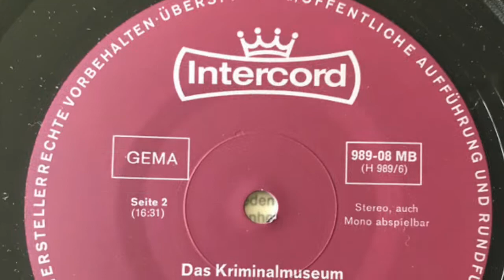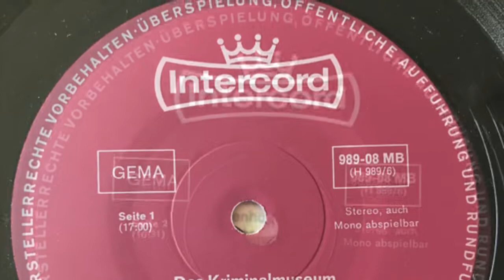Herbert Jarczyk - Der Kommissar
Various Artists - Das Kriminalmuseum

Seite 1:
01) Herbert Jarczyk– Der Kommissar 1:52
 Aus Der Fernsehserie „Der Kommissar“
02) Herbert Jarczyk– Golden Gate 2:38
 Aus Dem Kriminal-Fernseh-Film „Das Messer Im Geldschrank“
03) Martin Böttcher– Hallo, Mr. Alexander 1:48
 Aus Dem Film „Die Ente Klingelt Um Halb Acht“
04) Peter Thomas– Der Hund Von Blackwood Castle 1:43
 Aus Dem Gleichnamigen Rialto Film
05) Siegfried Franz – Dem Täter Auf Der Spur 2:35
 Titelmelodie Aus Der Gleichnamigen Fernseh-Serie
06) Peter Thomas – Sitar Cha-Cha 1:35
 Aus Dem Rialto Film „Im Banne Des Unheimlichen“
07) Martin Böttcher – Go Go Baby 4:12
 Aus Der Fernseh-Serie „Ida Rogalski“

Seite 2:
01) Wolf Hartmayer – Every Day 2:36
 Aus Dem CCC-Film „Straßenbekanntschaften“
02) Peter Thomas – Susan Und Jim 1:37
 Aus Dem Rialto-Film „Der Gorilla Von Soho“
03) Martin Böttcher – Striptease Blues 2:30
04) Erwin Halletz – Party Cha-Cha 1:45
 Aus Dem Allianz-Film „Wenn Es Nacht Wird Auf Der Reeperbahn“
05) Herbert Jarczyk – Valse For You 2:10
 Aus Der Fernseh-Serie „Kriminalmuseum“
06) Herbert Jarczyk – Love Ist Liebe 2:38
 Aus Dem Film „Der Nächste Herr …“
07) Peter Thomas – In Soho 1:46
 Aus Dem Jerry-Cotton-Film „Dynamit In Grüner Seide“
08) Peter Thomas – Jaguar-Beat 1:01
 Titelmelodie Aus Dem Jerry-Cotton-Film „Der Tod Im Roten Jaguar“

1970